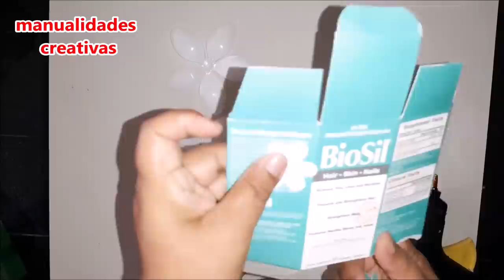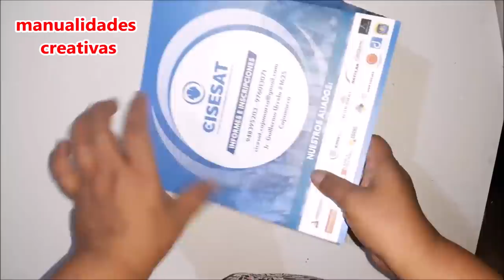PAVO REAL, adorno con luces - PEACOCK, ornament with lights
Pavo real de reciclaje.